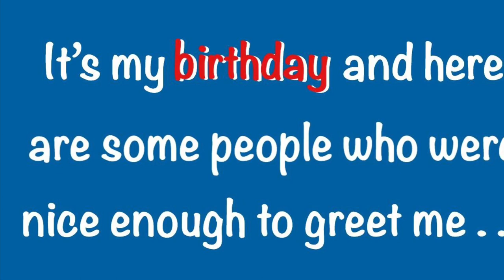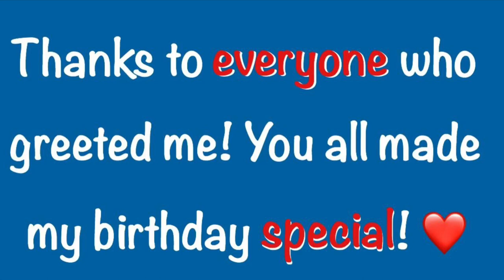Celebrities and Badminton Champs Greet Coach Kennie for her birthday!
It’s October, the birthday month of Coach Kennie Asuncion, and celebrities both in and out of the badminton court took time out to greet her.